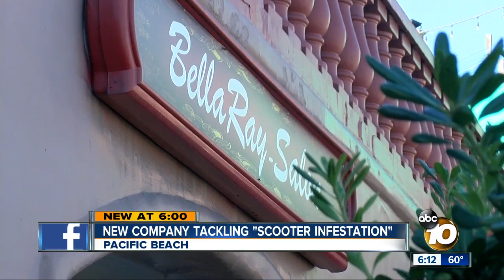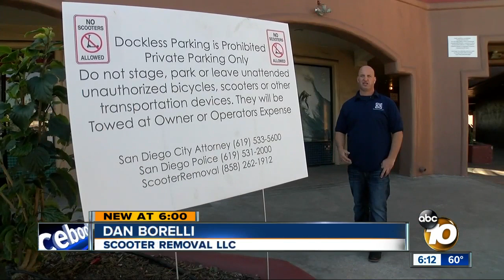New company tackling 'scooter infestation'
A new company is hoping to help deal with "scooter infestation" around San Diego, as the amount of dockless scooters and bikes grow.